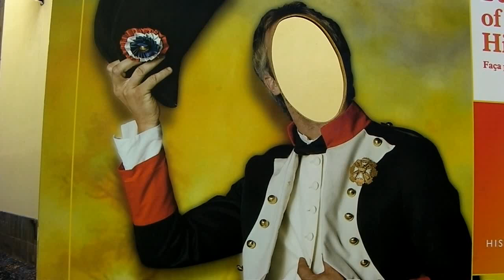The Power of Focus- Use It To Manifest Your Desires Now